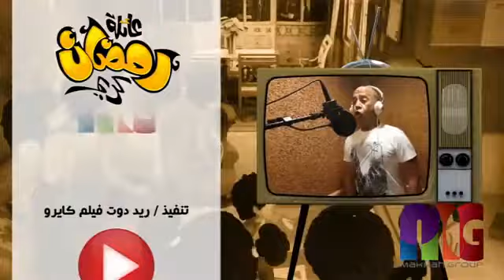مسلسل الكرتون عائلة رمضان كريم | الحلقة 1+2+3